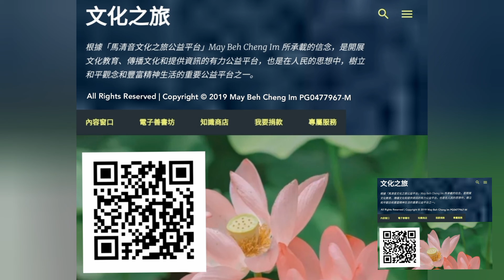群書治要 (第五集)